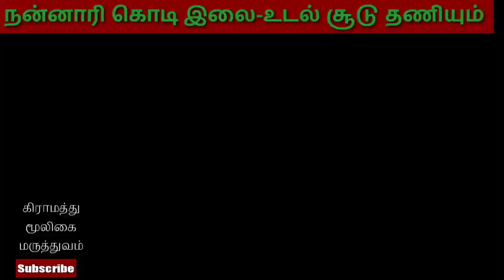நன்னாரிகொடி இலை செடிமருத்துவ குணங்கள்|nannariilai benifids|உடல் குளிச்சி@கிராமத்து மூலிகை மருத்துவம்